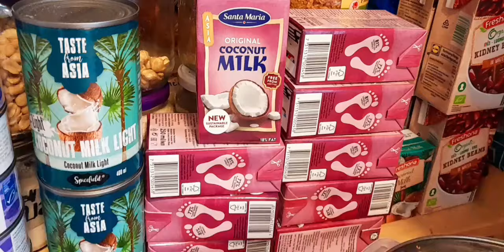เตรียมเสบียงเพื่อเดินทางไกล??ห่อข้าวต้มมัดด้วยกระดาษไข,อบไก่,น้ำพริกป่นปลา"